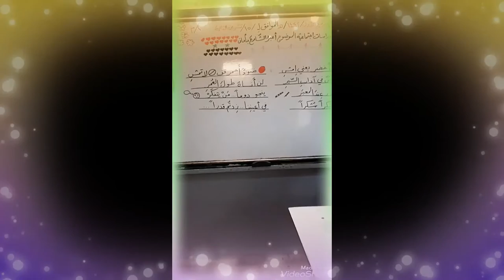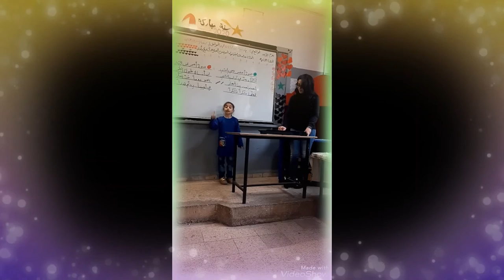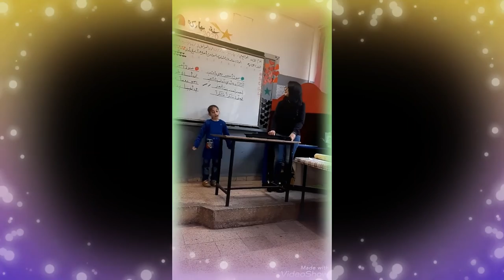أنشودة اداب السير بصوت المعلمة المتميزة نغم علي مع الأطفال